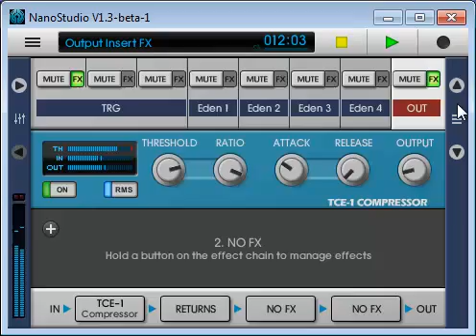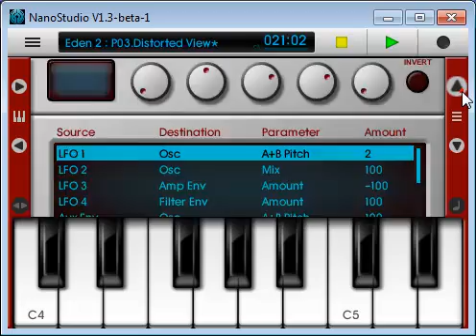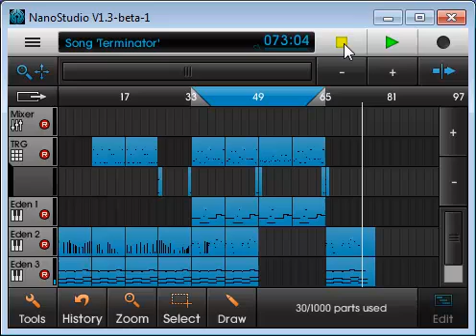Terminator in Nanostudio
Terminator in Nanostudio app by Alex dEAD